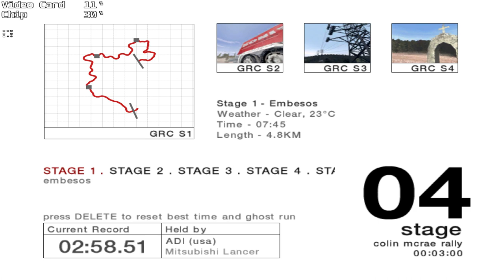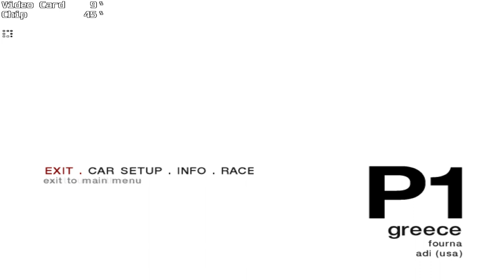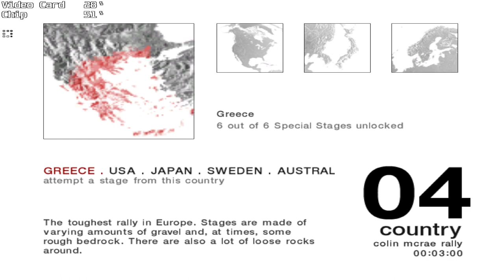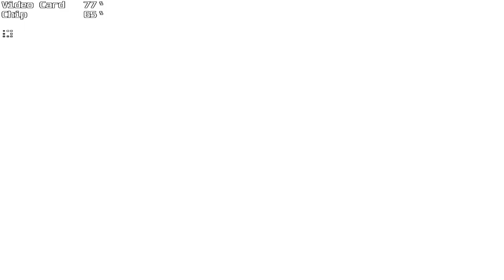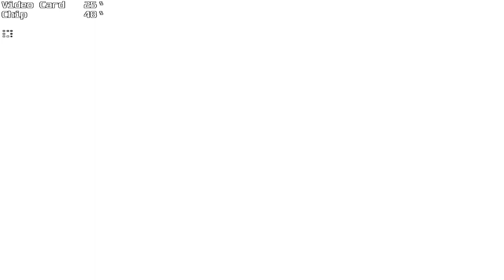Subaru Impreza WRX STI - Greece - Colin McRae Rally 04